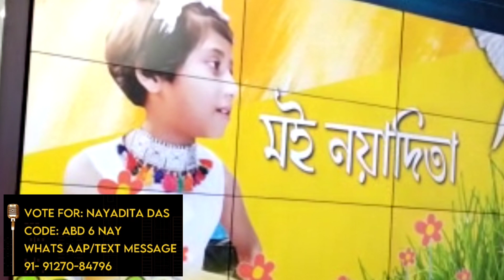পৃথিৱীৰ একোকে নুবুজে তাই কিন্তু গান বুলিলে বলিয়া ,তাইক অকন সহায় লগে আজি plz তাইক এইকন সহায় কৰক🙏🙏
voting line oha 23 tarikhole khula aase plz help korok hokoluye